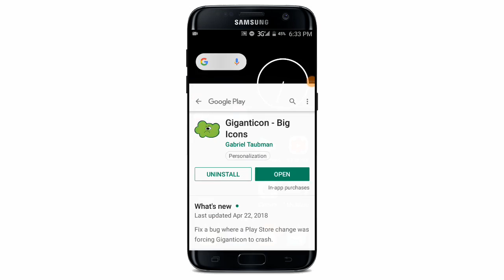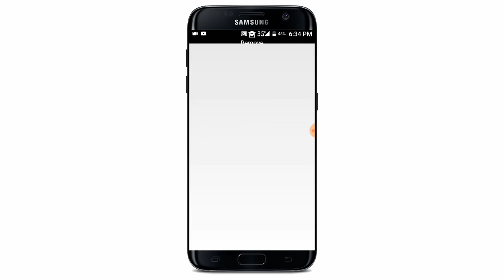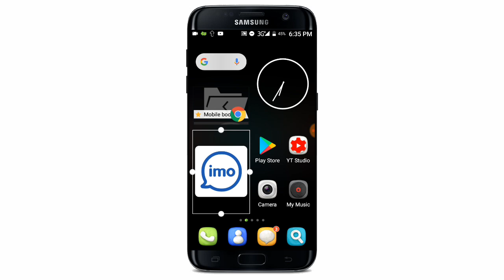Best App for Make Big icon on Mobile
আজকের ভিডিওতে আমি আপনার সাথে এমন একটি অ্যাপ রিভিউ করতে চলেছি যে অ্যাপটির মাধ্যমে খুব সহজে আপনার ফোনের যে কোন অ্যাপস এর আইকন অনেক বড় করতে পারবেন
যা আপনার ফোনের স্ক্রিন কে অনেক সুন্দর করে তুলবে এবং আপনি ফোন এর প্রয়োজনীয় অ্যাপ গুলো খুব সহজে
আশা করি ভিডিওটি আপনার কাছে অনেক ভালো লাগবে আর ভাল লাগলে অবশ্যই লাইক কমেন্ট শেয়ার করুন ধন্যবাদ

🌚 Colour : Md. Nasim

App link